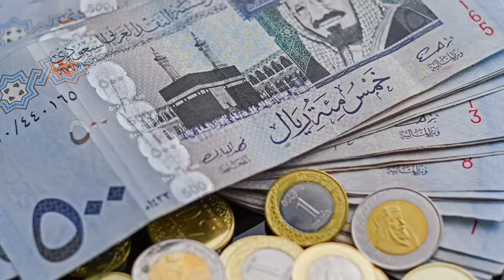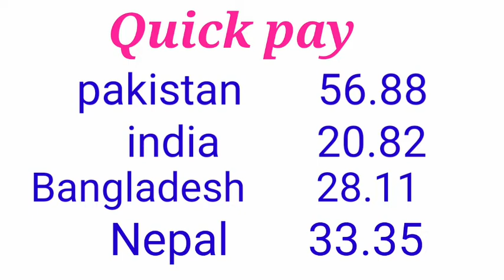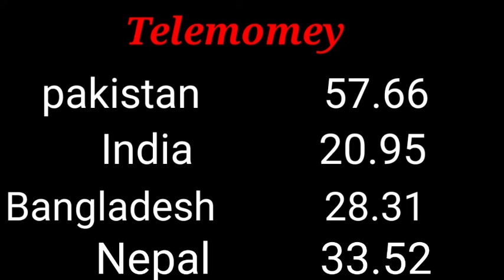آج کا تازہ ریال ریٹ۔پاکستان انڈیا بنگلہ دیش نیپال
Today Saudi rate currency
Pakistan currency